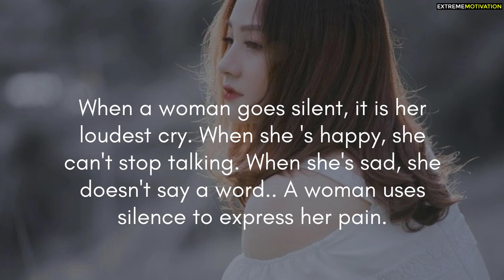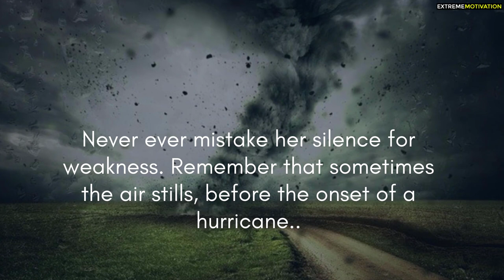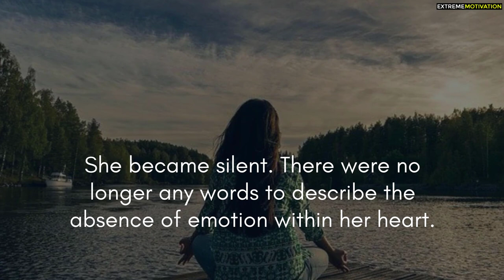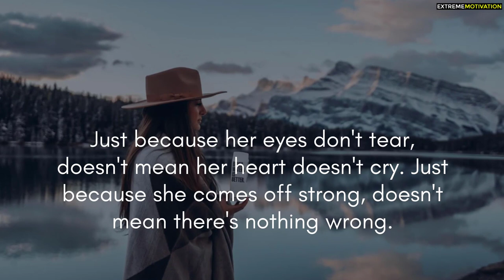When A Woman Goes Silent | Woman Psychology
When A Woman Goes Silent. A Woman Psychology that shows a woman's silence can mean multiple things. When a woman goes silent, it could be a calm before the storm or the calm that is there to stay. It depends on each woman how they want to go forward in this situation.

▶▶ About Extreme Motivation -

Extreme Motivation is a channel where people come to get motivated and inspired. The soul purpose of this channel is to provide extremely motivational speech videos to make your day and to make you feel inspired. So if you’re feeling low or frustrated then you should watch these motivational speeches to feel happy and energetic.
Our channel publishes videos that focus on motivation and inspiration by taking real life speeches and events from different people around the world.